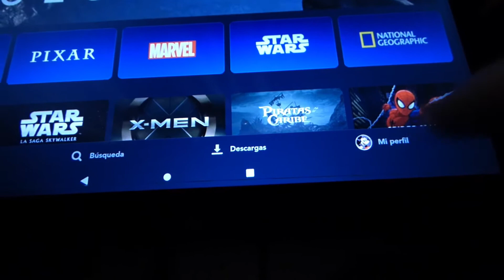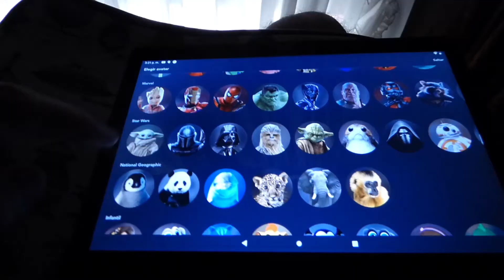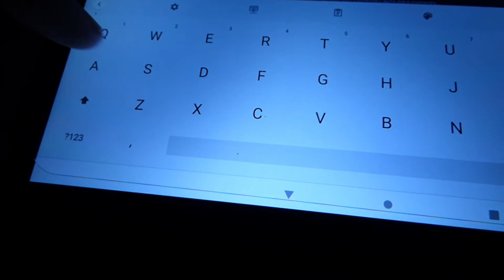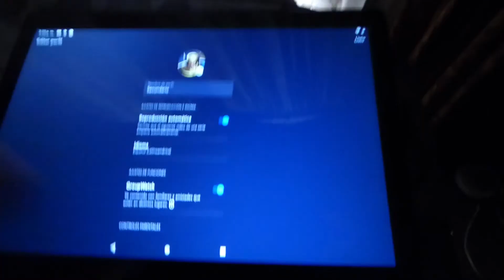Disney + Perfiles Cómo crear y editar perfiles How to create and edit profiles on Disney Plus Perfil